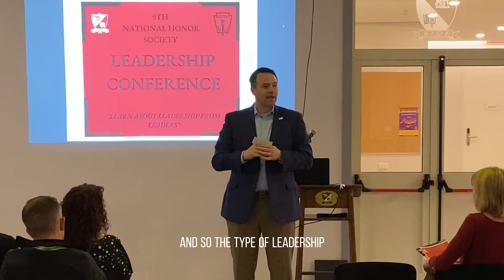AOSR's National Honor Society Leadership Conference - Speech by Mr. Brian Lambert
Mr. Lambert shares what it means to be a leader and all that entails. Sometimes it is about making hard decisions, but that is just one part of being a good leader.

Individual hard work is frequently rewarded academically. Leadership entails taking those skills and putting them to use in order to achieve success and help others. Honor Society encourages high achievers to take on leadership roles on campus and in their communities. We work as a national society to connect our members with established leaders in business, politics, entrepreneurship, academia, and entertainment.